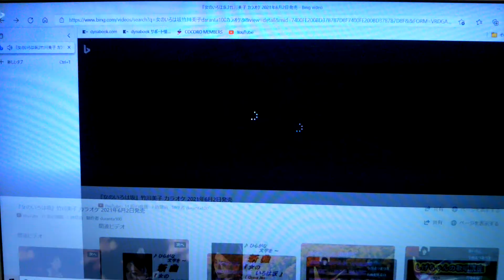「新曲｣女のいろは坂/竹川美子/byhisaogotoh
この曲は2021年6月2日発売の歌です。カラオケはduranta100さんをお借りしました、ありがとうございます｡聴いて下さい。